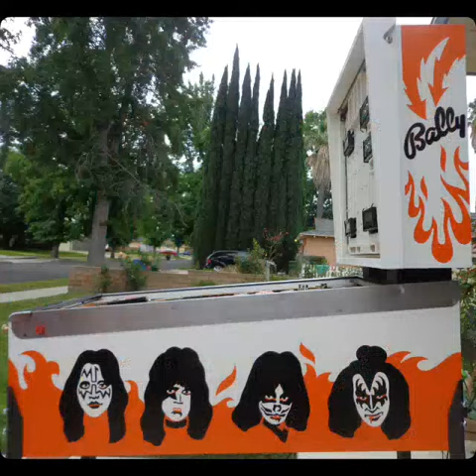Kiss Bally pinball machine tribute...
Tribute to the holy grail for any Kiss fan.